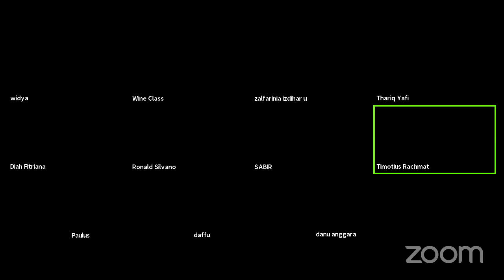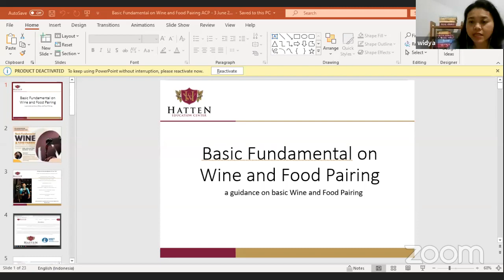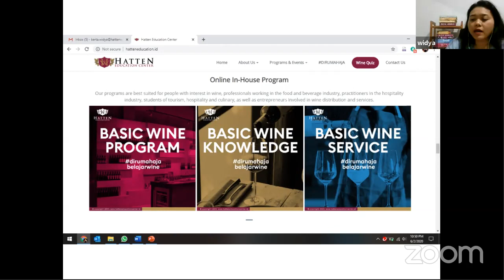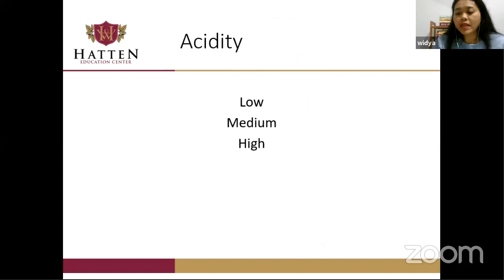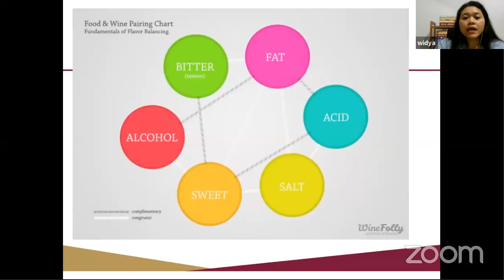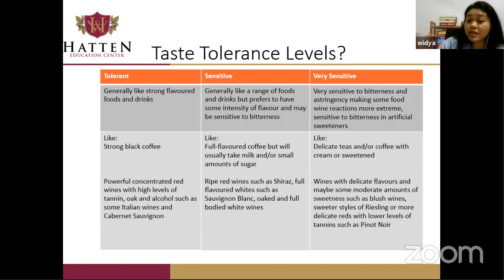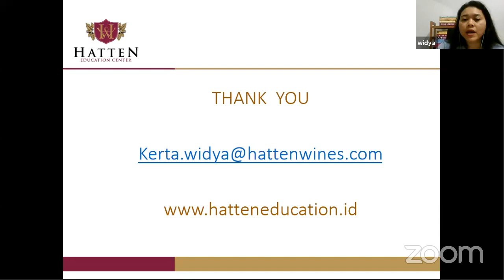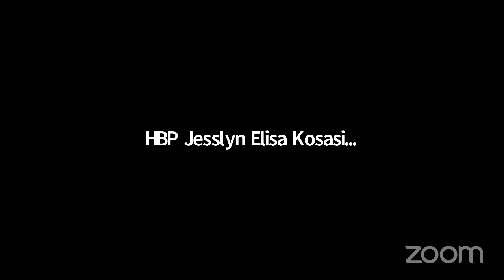Wine Class' Personal Meeting Room